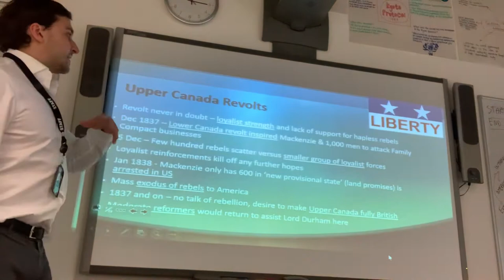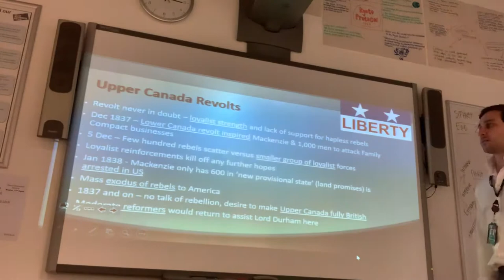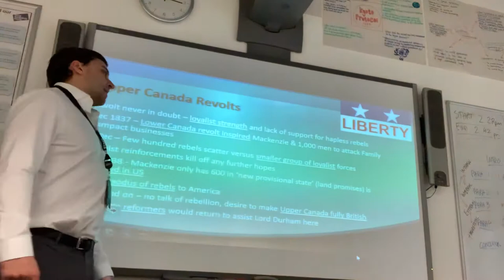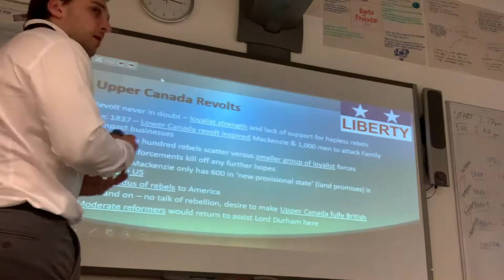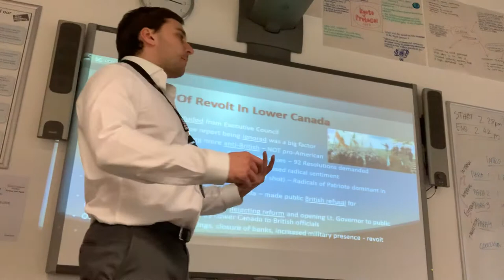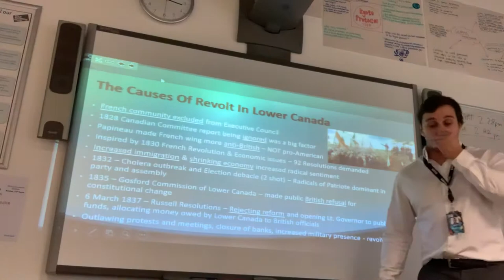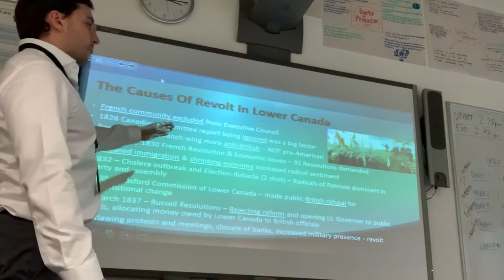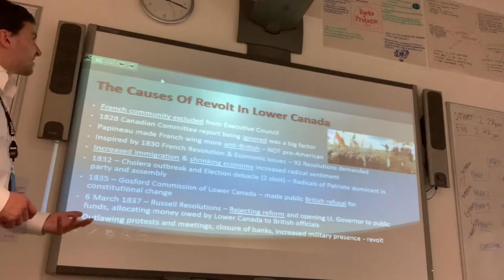A2 History: Canada - Canada Revolts Lecture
A2 History Lecture talking about the Canada revolts; working along with the online PowerPoint slides on Microsoft Teams.